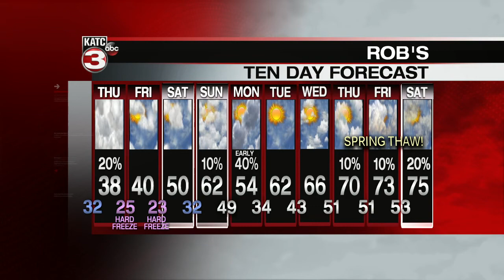KATC Latest Headlines | February 17, 6pm